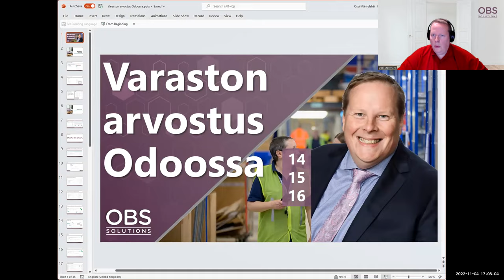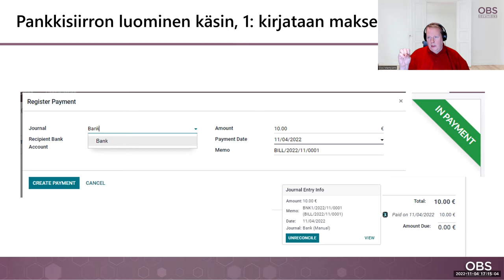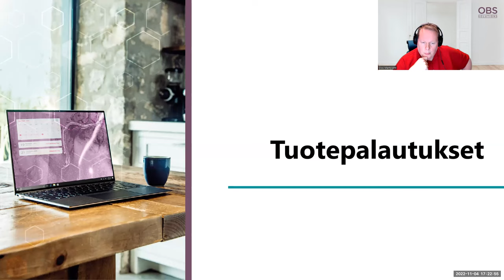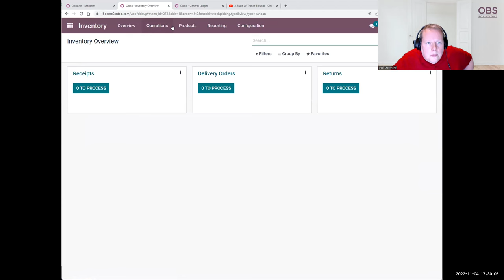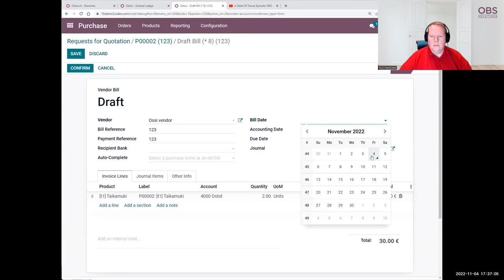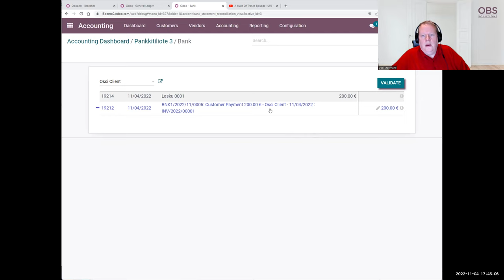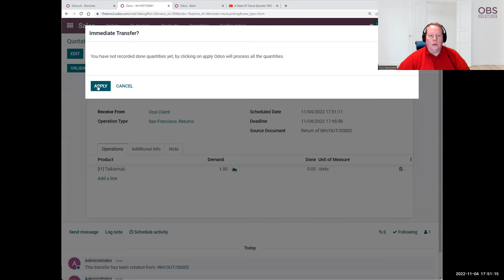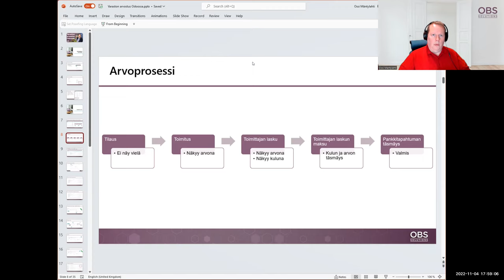Varaston arvostus Odoossa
Yksi Odoon vahvimpia piirteitä on kyetä tuottamaan varaston arvostuksesta ajantasainen raportti vaivattomasti. Mutta jos raportti ei toimi, syynä on mitä todennäköisimmin tuotteiden tapahtumien väärä tai puutteellinen käsittely Odoossa.
Tässä varaston arvostuksen käsittelyä esittelevässä videossa OBS:n Ossi Mäntylahti käy läpi ensin varaston arvostuksen periaatteet ja näyttää sitten yksityiskohtaisesti miten arvostukset toimivat Odoossa.